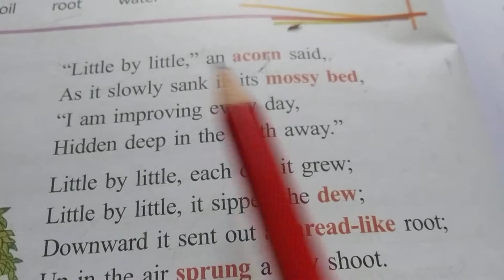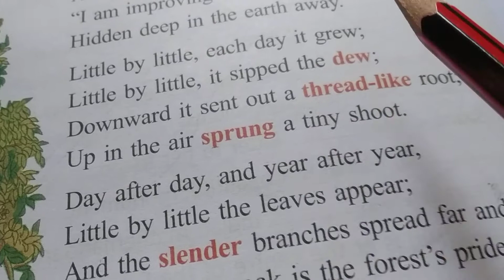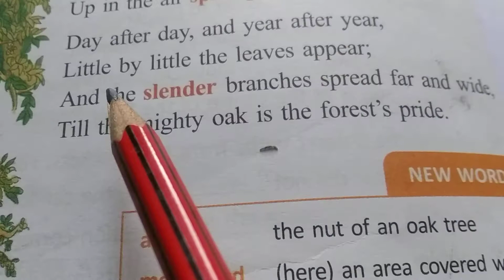class 3 rd English 8 day by Manjula Sharma September month